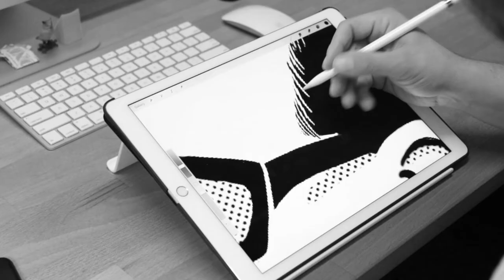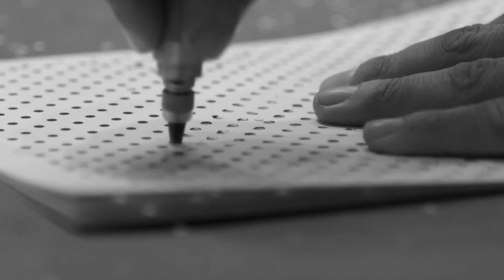Stephen Hawking tribute mural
"A Brief Moment of Time" Process